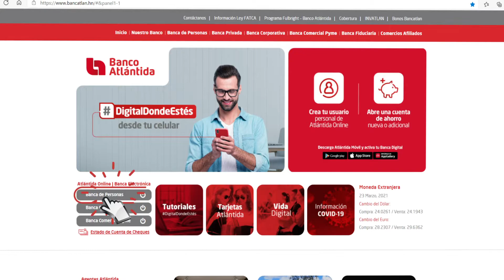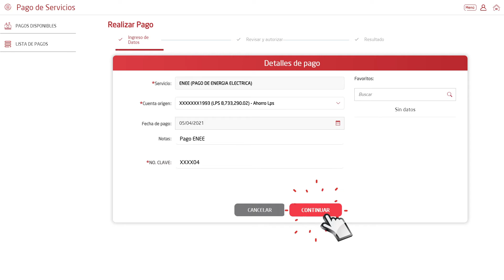Pago de servicios públicos en Atlántida Online | Banco Atlántida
Realiza el Pago de Servicios Públicos desde la comodidad de tu casa, desde tu computadora o tablet a través de Atlántida Online. Solo debes seguir estos pasos:

1. Ingresa a , en la sección de Atlántida Online, Banca de Personas.

2. Ingresa con tu usuario de Atlántida Online y contraseña. Luego presionas el botón “Iniciar Sesión”.

3 . En la sección de “Acceso Rápido” selecciona el ícono “Pago de Servicios” o también puedes ingresar en el Menú, seleccionando la opción “Pagos”. Luego el icono “Pago de Servicios”.

Buscamos la opción “Servicios Públicos”, en este caso, realizaremos el pago de la energía eléctrica. También puedes utilizar el buscado rápido, colocando la palabra clave del servicio en este caso sería “energía” o “ENEE”.

4. En cuenta de origen selecciona la cuenta o Tarjeta de Crédito a utilizar. Puedes agregar una nota para llevar un mejor control en tus finanzas.

5. Ingresa el número de clave y presiona “Continuar”.

Si guardaste un pago como favorito, tendrás la opción de ejecutarlo desde la sección “Favoritos” ubicada en la parte superior de la pantalla.

6. Revisa que toda la información esté correcta, puedes presionar “volver” para editar los datos. Y sí todo está correcto presiona “Ejecutar”.

7. Te solicitará ingresar el Token para completar la transacción.

¡Listo! Así de fácil realizaste un Pago de Servicios Públicos desde Atlántida Online. En la parte superior derecha tienes la opción de “Imprimir” o “Descargar” el comprobante del pago.

También tienes la opción de guardarlo como favorito o puedes realizar otro pago, si no, presiona “Finalizar”.

Si tienes consultas puedes llamar a nuestro Call Center:
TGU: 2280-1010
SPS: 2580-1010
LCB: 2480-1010